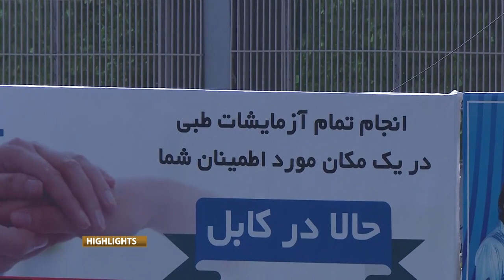Amo Sharks vs Band-e Amir Dragons Highlights SCL Match 6 Oct 10, 2019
Mis-e Ainak Knights vs Band-e Amir Dragons Highlights SCL Match 6 Oct 10, 2019